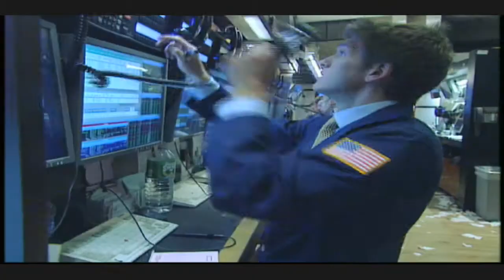30 March 2010 Coca Cola NYSE Euronext Closing Bell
On Tuesday, March 30, executives and guests of The Coca-Cola Company visited the New York Stock Exchange to commemorate 90 years of trading on the NYSE.  The global soft drink company, recently named one of FORTUNEs most admired companies, began trading on the NYSE on November 7, 1919 under the ticker symbol KO.

In honor of this milestone, Chairman and CEO Muhtar Kent, joined by members of The Coca-Cola Companys management team, rang the NYSE Closing Bell.